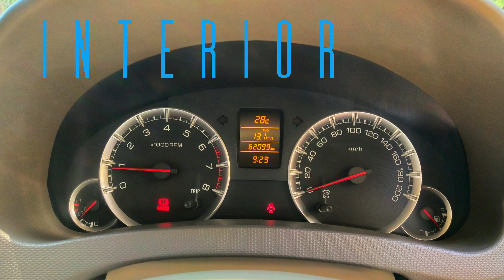Ertiga generasi pertama (2012)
Ertiga gx 2012 manual menggunakan body elegant